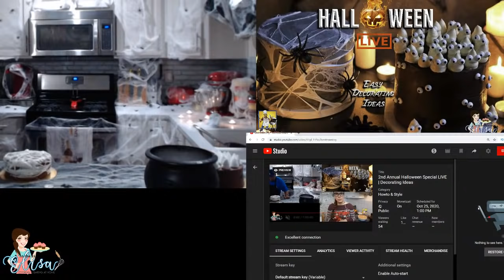2nd Annual Halloween Special LIVE | Decorating Ideas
2nd Annual Halloween Special LIVE | Decorating Ideas - Come join Me and Elisa from @inthekitchenwithelisa for our 2nd Annual Halloween Special LIVE on October 25th! Learn how to decorate a cake with Spider Webs and make Ghost on your Halloween treats. She and I will be demonstrating techniques and offering ideas for your Halloween festivities so join us LIVE and let's learn and chat! Don't be scared.

Ingredients
Chocolate Cake
Marshmallows (white)
Butter Bream Icing
Candy Eyes

💲5 Gets you Bi-Weekly written recipes, Access to private live streams, Access to the Exclusive Smokin and Grillin wit AB (TBD), Your name at the end of the video (credits).

My Gear
Camera 1: Panasonic GH5
Camera 2: Nikon D7000
Camera 3: Samsung Note 10
Favorite Prime Lens: PANASONIC LUMIX G X VARIO II PROFESSIONAL LENS 12-35MM
Favorite Zoom Lens:
Favorite Cell Mic

Production Tech
Desk Mic
Wireless Rode Mic:

5198 Arlington Ave
Box 363